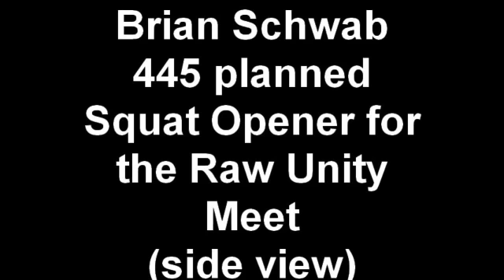Brian Schwab 445 Squat Opener for the Raw Unity Meet, side view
Brian Schwab raw squatting his planned opener of 445 at a bodyweight of 163 while training to compete at 148 at the Raw Unity Meet on January 24, 2009.